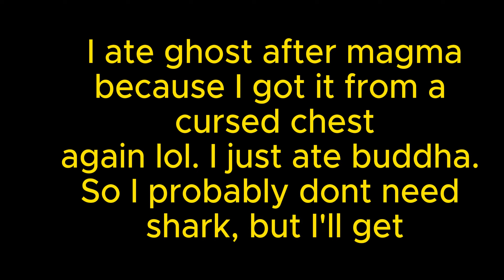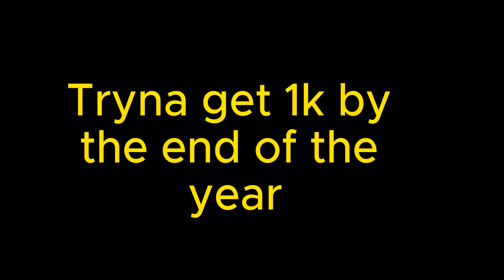About to kill leviathan AGAIN! || Roblox bloxfruits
Trying to get shark currently
This game hates me
I need ideas pls comment.
Clips From- @YoWindys
Thumbnail - none
Editing- @YoWindys

What is Roblox? ROBLOX is an online virtual playground and workshop, where kids of all ages can safely interact, create, have fun, and learn. It’s unique in that practically everything on ROBLOX is designed and constructed by members of the community. ROBLOX is designed for 13 to 18 year olds, but it is open to people of all ages. Each player starts by choosing an avatar and giving it an identity. They can then explore ROBLOX — interacting with others by chatting, playing games, or collaborating on creative projects. Each player is also given their own piece of undeveloped real estate along with a virtual toolbox with which to design and build anything — be it a navigable skyscraper, a working helicopter, a giant pinball machine, a multiplayer “Capture the Flag” game or some other, yet-to-be-dreamed-up creation. There is no cost for this first plot of virtual land. By participating and by building cool stuff, ROBLOX members can earn specialty badges as well as ROBLOX dollars (“Robux”). In turn, they can shop the online catalog to purchase avatar clothing and accessories as well as premium building materials, interactive components, and working mechanisms. Roblox bedwars, gaming, edits, pog.